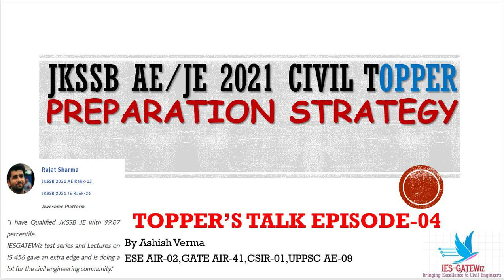Topper's Talk||JKSSSB AE & JE 2021 Exam Topper || Preparation Strategy|Do's & Don't|Episode-04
Congratulations  to Rajat Sharma for achieving Rank-12 in AE & Rank-26 in JE Exam

1. IS CODE BASED ONLINE Comprehensive Test Series(10 Code-wise Tests)

2. CE STATE PSC AE Comprehensive Subject-wise Online Test Series(15 TEST PAPERS)

3. SSC JE CIVIL Mains  2022 Pre Test Series (38 Test  Papers)

4.UPPSC AE Civil Exam Full Length Test Series (20 Full length Papers)

5.CE STATE PSC AE Comprehensive Mixed Subject-wise Online Test Series(10 TEST PAPERS)

6. DDA JE Civil 2022 Exam Online Test Series(10 Full Length Papers)
7.GATE 2021 CE COMPREHENSIVE ONLINE TEST SERIES (28 Test Papers)

8.JPSC AE  MAINS General Studies  ONLINE TEST SERIES (10 Test Papers)

9.BPSC AE Civil Paper V & Paper VI Online Test Series(10 Test Papers)

10.BPSC AE Civil Paper III & Paper IV Online Test Series(10 Test Papers)

11.MPPSC AE Civil Full Length Online Test Series(10 Test Papers)

12.ESE CIVIL 2021 COMPREHENSIVE ONLINE TEST SERIES(20 Test Papers)
13.RSMSSB JE CIVIL DEGREE Full Length Online Test Series(5 Full Length Tests)

14.IS 456 CODE ONLINE TEST SERIES(5 Tests)

Ashish Verma
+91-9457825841